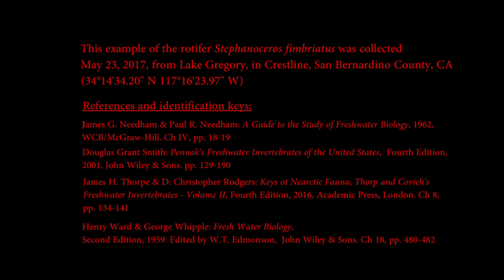Pond Life: Stephanoceros fimbriatus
The rotifer Stephanoceros fimbriatus. Collected from a Southern California mountain lake, this was filmed in full 4K using a Pnansonic GH4 camera, an Olympus BHS microscope, SPlan objectives, and Olympus DIC. Processed and uploaded in 4K.